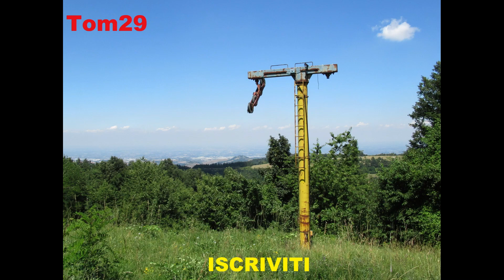Skilift Rosnati "Piancavallo" - Piancavallo di Oggebbio (VB) - impianto abbandonato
Oggi voliamo sul lago Maggiore in provincia di Verbania alla scoperta di una sciovia molto particolare costruita negli anni '50 dall'ingegnere milanese Giuseppe Rosnati. La sciovia era denominata "Piancavallo" ed era situata a Piancavallo di Oggebbio ma era separata tramite una recinzione dalla sciovia Panzeri parallela e dal Leitner a gasolio del 1969. Infatti la sciovia è sul terreno dell'istituto auxologico ed era una sciovia privata non appartenente al comprensorio di Piancavallo. Si presenta ancora integra tranne per la fune scarrucolata e tagliata ma divorata dalla ruggine. Presenta la stazione motrice e tenditrice a valle e semplice rinvio a monte. I rulli sono della famiglia SACIF (Panzeri, CFM, STF e CITA) infatti sono identici alla sciovia della diga del Sabbione in val Formazza. I dispositivi di traino non progressivi erano costituiti da una sospensione di colore verde e un avvolgitore rosso costituito di una lega di alluminio abbastanza delicata; infine il piattello era rosso in plastica marchiato Rosnati.
► Foto e video del 2022.
BUONA VISIONE!